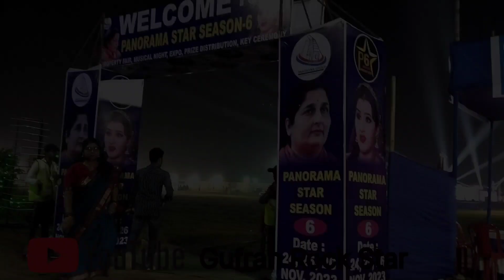पूर्णिया:- सीमांचल मिट में आए नेताओं ने दिया किया राजनीतिक मुद्दों और विकासशील मुद्दों पर बात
SEEMANCHAL MEET PURNEA || 24 November 2023 || अब आपके शहर पूर्णिया eHomes Panorama में आ रहे है बड़े बड़े नेता .